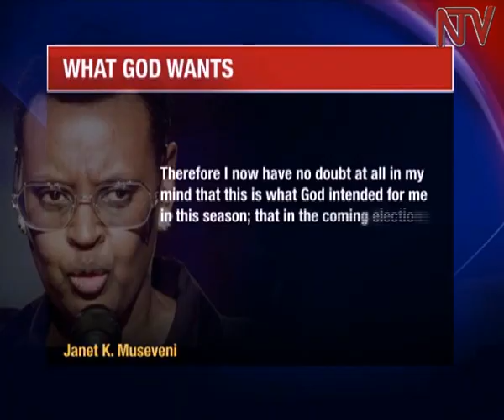Janet Museveni decision not to stand in 2016 elicits mixed reactions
Late last week, First Lady and Minister for Karamoja Affairs Janet Museveni surprised many when she announced that she would not seek re-election as Ruhaama MP in 2016.

In her constituency in Ntungamo district, opinion was divided on Ms. Museveni’s decision, with some hailing her move while others felt she still had a lot to offer.

But as Sheila Nduhukire reports, some political commentators argue that the First Lady should not have entered the rough and tumble of politics in the first place; even as they hail her decision to give way and allow others serve.